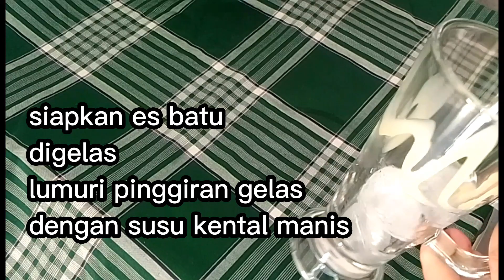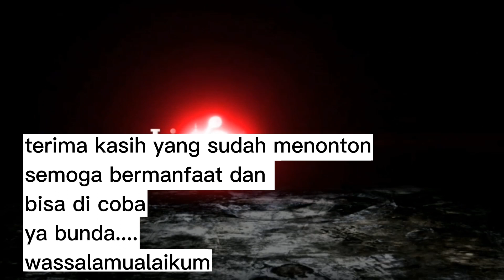CUMA DI ADUK BISA UNTUNG BESAR MENJADI CUAN BIKIN ES VIRAL TIKTOK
assalamualaikum
hallo semuanya
bikin es lumut stroberi yang viral ditiktok yuk
bahan2:
nutrijell stroberi 10 gram
gula 5 ataw 6 sendok
susu kental manis
susu evaporasi
pewarna makanan

selamat mencoba ya bunda2 semuanya
terima kasih yang sudah menonton
wassalamualaikum